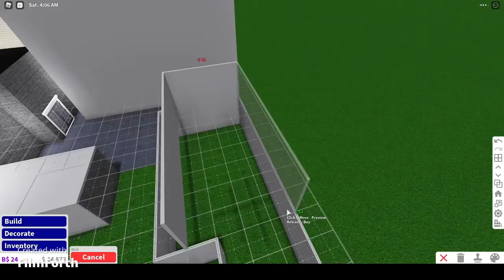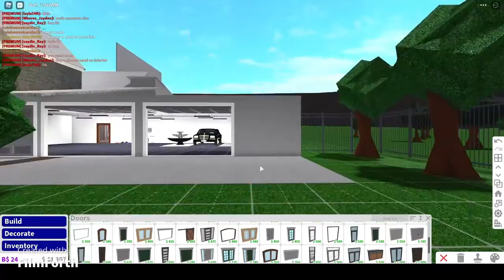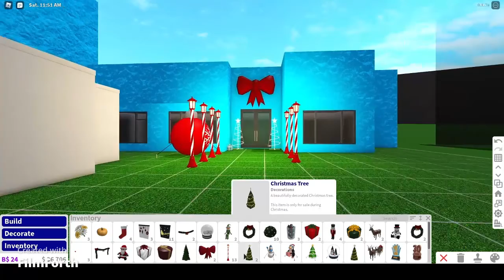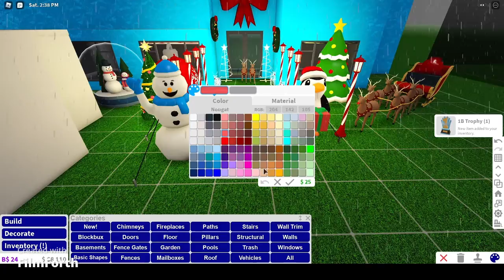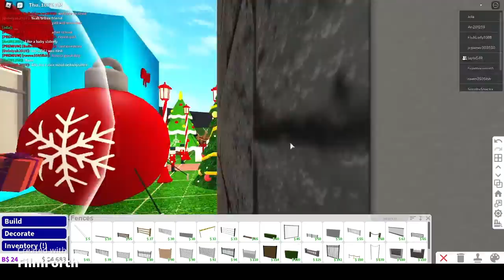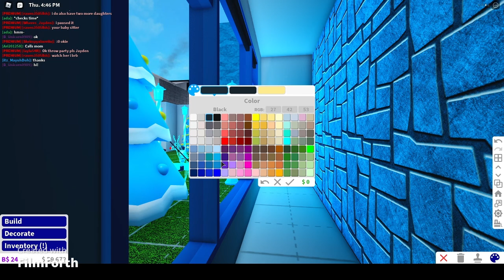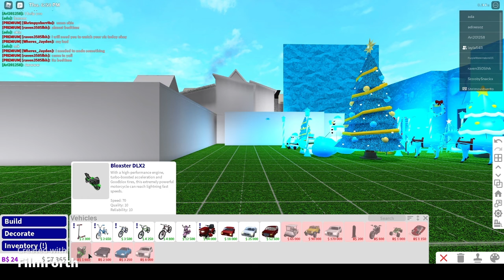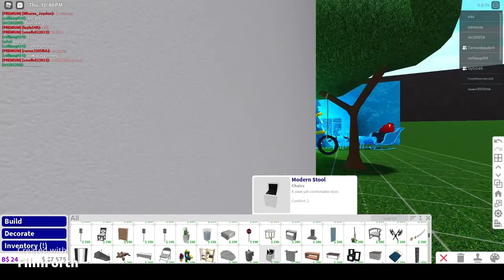Welcome To Bloxburg - **10K BUDGET & only ONE COLOR**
⚠️⚠️⚠️**READ DESCRIPTION**⚠️⚠️⚠️

Hey guys! It's Jayden back with another video. This video took 2 days to create and 2 hours of editing! It really shows me some support and want to keep uploading for you guys!!
𓂀 𓂀
ℙ𝕖𝕠𝕡𝕝𝕖 𝕚𝕟 𝕥𝕙𝕚𝕤 𝕧𝕚𝕕𝕖𝕠
𓂀 𓂀
𓂀 𓂀
𓂀 𓂀
                                                         𓂀 𝕋𝕒𝕘𝕤 𓂀
Budget Challenge
𓂀 𓂀